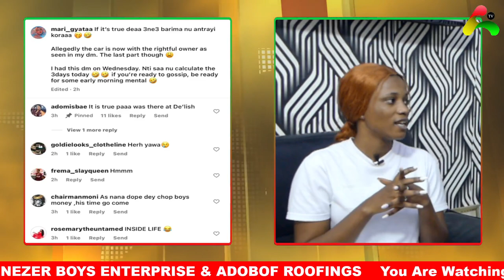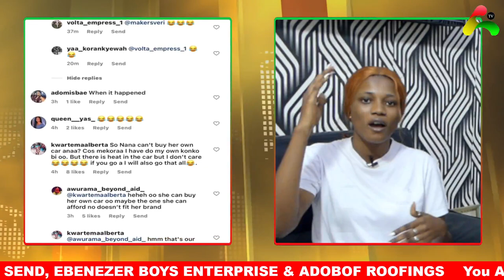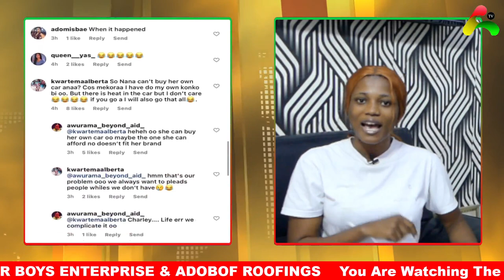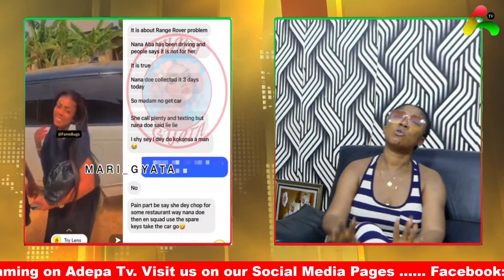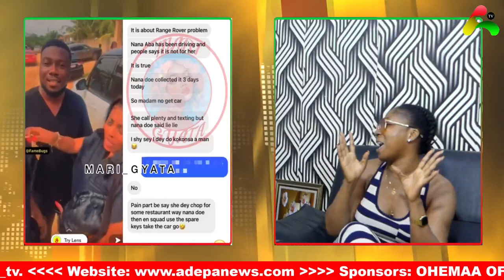Nana Aba Anamoah Renge Rover given to her by Adusafowa's alleged boyfriend Nana Doe has colleted it